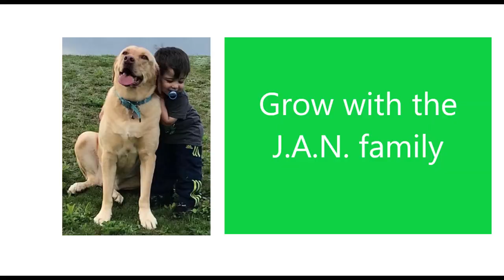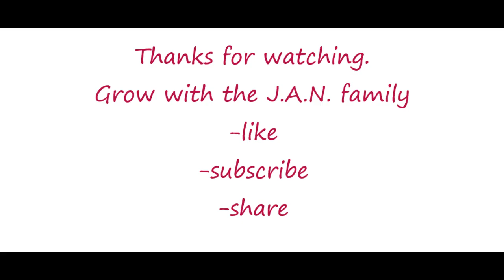SWAG SE SWAGAT / TIGER ZINDA HAI / SALMAN / AMERICANS REACTION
This is our reaction to popular request Swag song. Hope you like it.